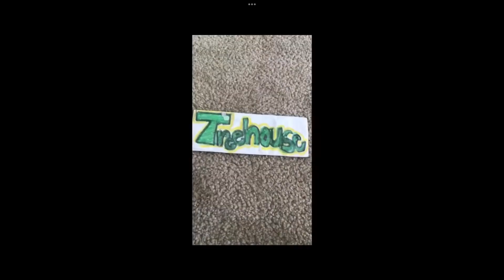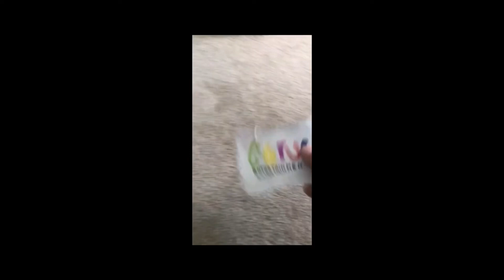The best of the orange square 4 SQUARE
Hello. This is a Halloween special. I will do this for each square but from the old 4 square!
This pack includes:
Climbing
Catching

Next will be for remembrance/memorial day and it will be the ____ square.

OMG so sorry the end of the purple square can be seen after the intro. This is only supposed to be the orange square.